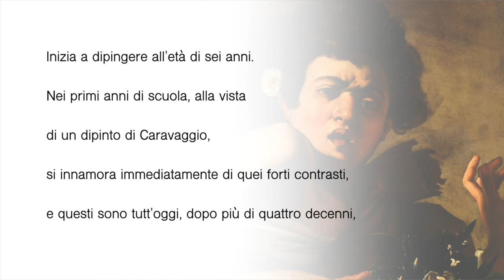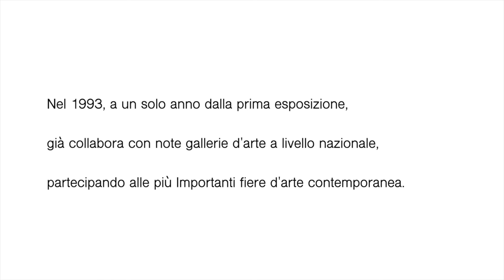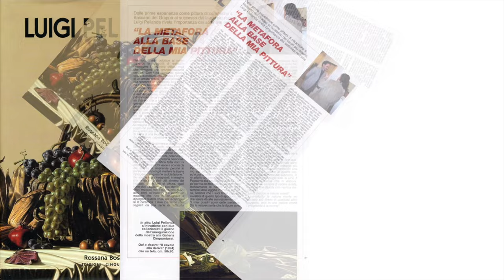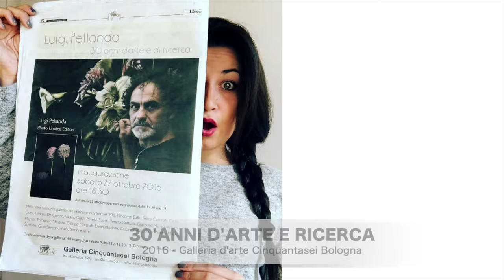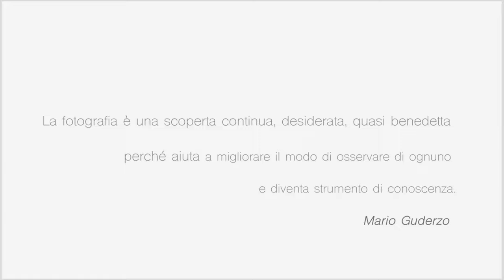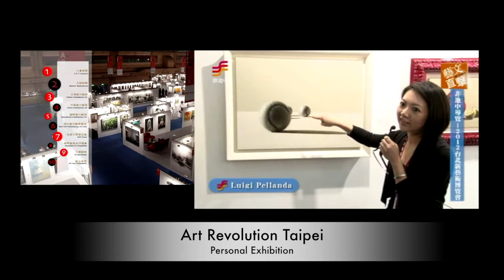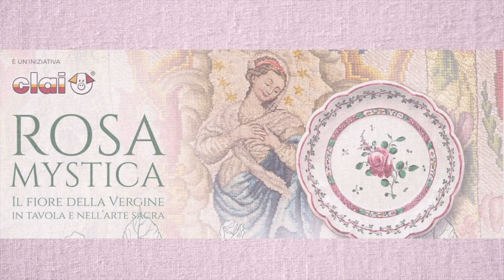LUIGI PELLANDA - Video Biografia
In questo breve video un riassunto del mio percorso artistico con alcune delle tappe più rappresentative. Dagli esordi negli anni '80 con le tempere su tavola alla svolta degli anni '90 con un approfondita ricerca sulla natura morta o "still life" e la pittura ad olio. Le mostre antologiche, le esposizioni personali in Asia, in Indonesia e molto altro..
Il tutto concentrato in 13 minuti.

⭐️⭐️⭐️ VUOI MIGLIORARE LA TUA TECNICA PITTORICA?

👁‍🗨 Segui la LEZIONE GRATUITA "LE 2 MELE":
(Puoi iniziare con questo video corso -Difficolta bassa)